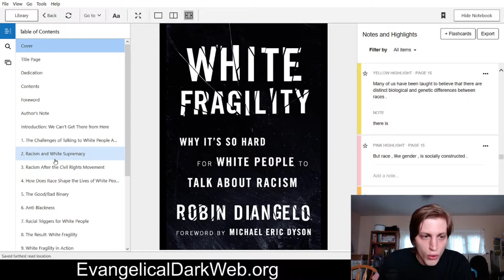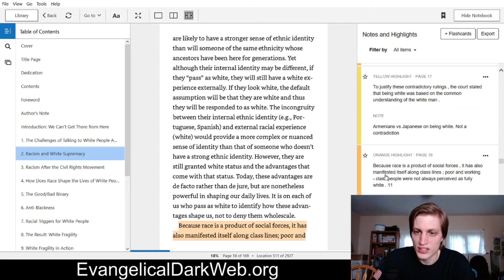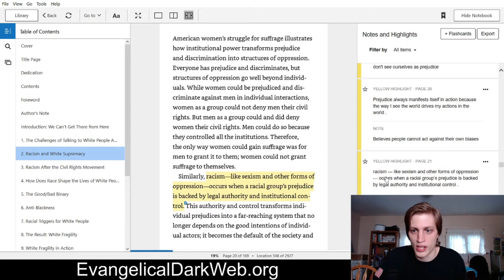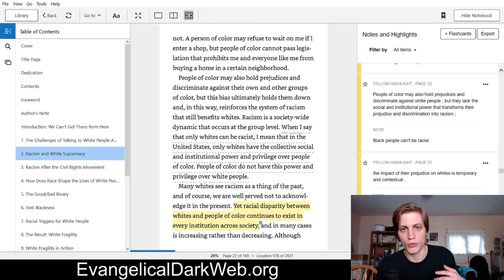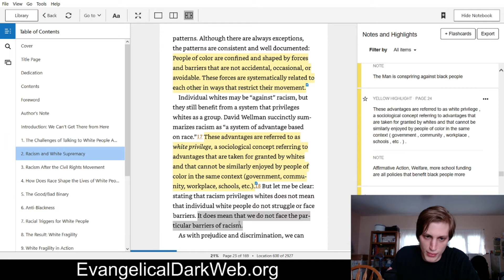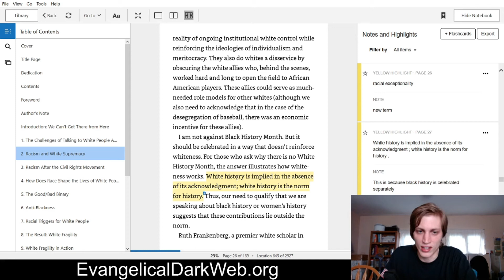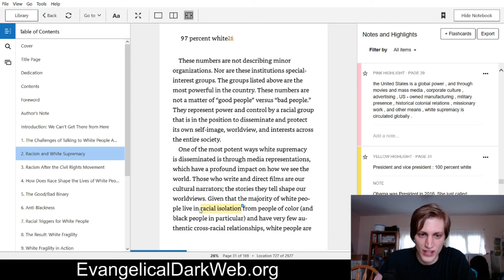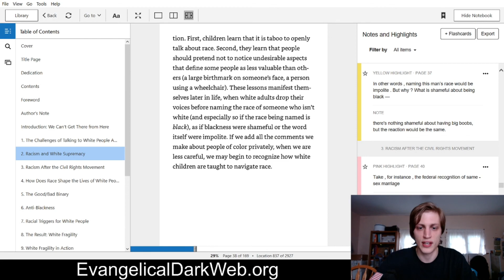Marxist redefining of Racism & White Supremacy | White Fragility Rebuttal Chapter 2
In chapter 2, Robin DiAngelo redefines racism in her own image. This redefinition allows her to construct an argument that only white people can be racist. This further allows her to state that disagreeing with DiAngelo's definition of racism is a act that furthers racism.

Definitions
Modernism – the belief that man can achieve his own enlightenment
Postmodernism – the denial of absolute truth in favor of personal experience
Marxism – the social, political, and economic philosophy named after Karl Marx, which examines the effect of capitalism on labor, productivity, and economic development and argues for a worker revolution to overturn capitalism in favor of communism. (Investopedia)
Critical Theory – a social, economic, political philosophy that applies the bourgeoise vs proletariat dynamic in Marxism to every cultural dynamic.
Synonymous: Cultural Marxism
Critical Race Theory – the application of Cultural Marxism as it relates to racial dynamics, disparities, whereby an oppressor vs victim relationship is created among racial or socially-constructed racial lines.
Intersectionality – the navigation of postmodernism where personal experience is given hierarchy depending on the lens of the individual. The more intersections of oppression, according to Critical Theory, an individual has, the clearer the more valuable their experience is.
Social Justice – the remedying of perceived oppressor versus victim dynamics according to Critical Theory
Standpoint Epistemology – the belief that a person is limited in their understanding of Scripture according to their Intersectionality